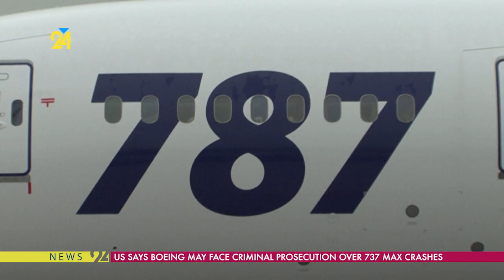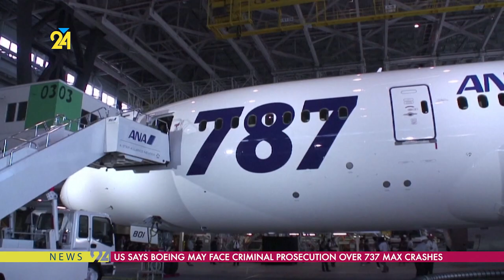U.S Says Boeing May Face Criminal Prosecution Over 737 Max Crashes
The US Department of Justice (DOJ) says it is considering whether to prosecute Boeing over two deadly crashes involving its 737 Max aircraft.
The aviation giant breached the terms of an agreement made in 2021 that shielded the firm from criminal charges linked to the incidents, the DOJ said.